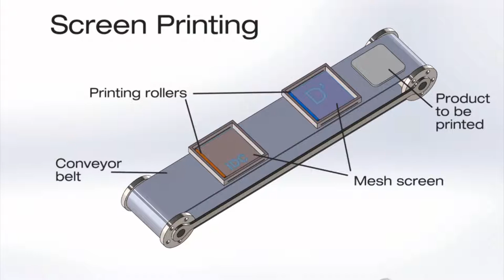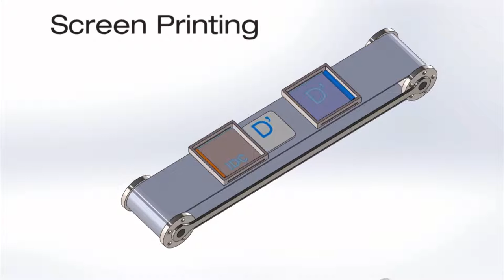Designing of Plastic Products for Injection Moulding - Screen Printing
Designing of Plastic Products for Injection Moulding is a course by Prof. Vijay. P. Bapat and Shiv Kumar Verma from IDC IIT Bombay. The proper knowledge of materials and their manufacturing process helps a designer to select the best material as per its application. A good designer always considers the limitations and constraints of the materials in the design phase since materials not only affect the aesthetics of a product but also decide its manufacturing cost. This video explains screen printing.